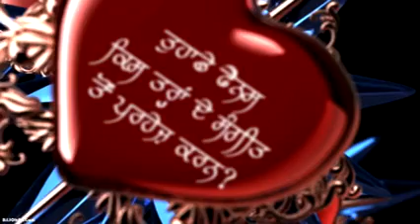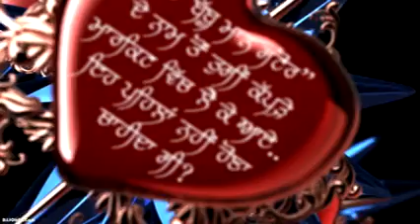Dil Di Gal babbu mann de nall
exclusive interview Babbu mann